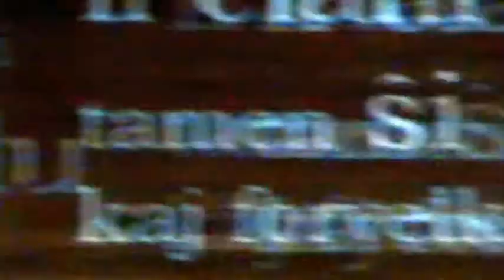Intervjuo kun Leandro - parto 2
Intervjuo kun Leandro Souza Moreira (Fortaleza - CE) prezidanto kaj Felipe de Oliveira Queiroz (Florianópolis - SC) sekretario de la Brazila Esperantista Junulara Organizo - BEJO. Santos, februaro 2009.